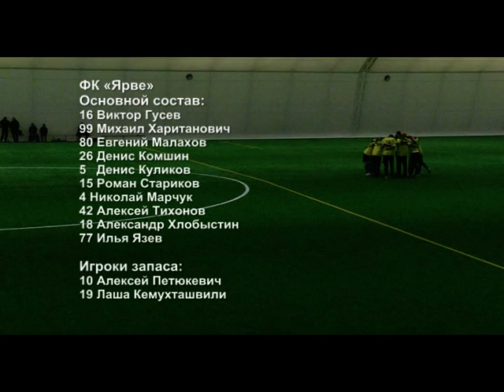Футбол Товарищеский матч. Tallinna FC "Infonet" - Kohtla-Järve JK "Järve"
Kohtla-Järve JK Järve

Põhikoosseis:
16 Victor Gusev
99 Mikhail Kharitanovich
80 Jevgeni Malahhov
26 Deniss Komšin
5   Deniss Kulikov
15 Roman Starikov
4   Nikolai Martšuk
42 Aleksei Tihhonov
18 Aleksandr Hlobõstin
77 Ilja Jazev
12 Ilja Medvedev

Vahetusmängijad:
10 Aleksei Petjukevitš
19 Lasha Kemukhtashvili